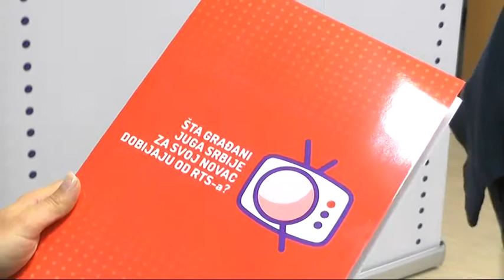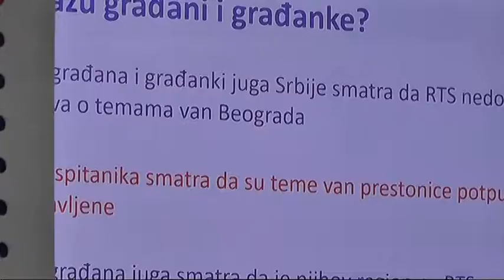“ŠTA GRAĐANI JUGA SRBIJE ZA SVOJ NOVAC DOBIJAJU OD RTS A”